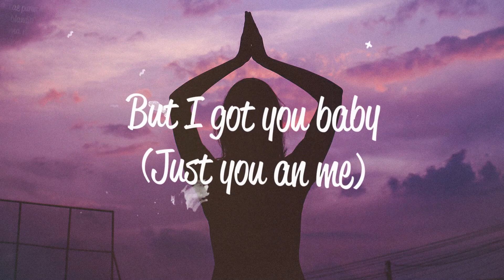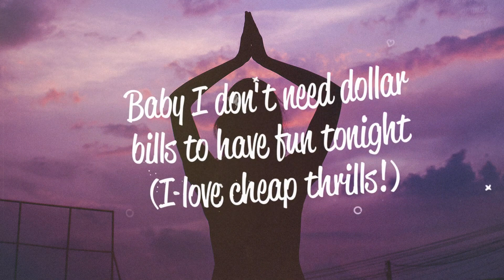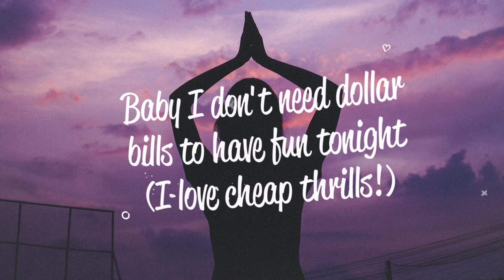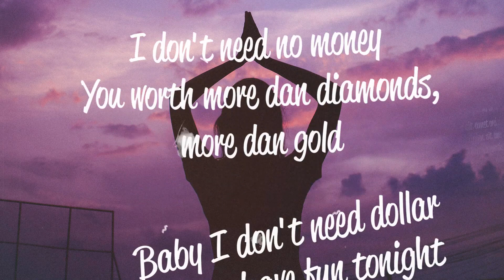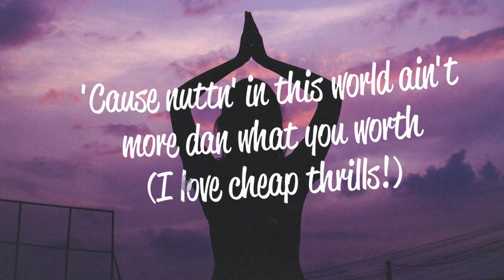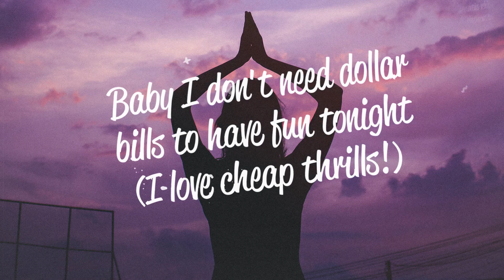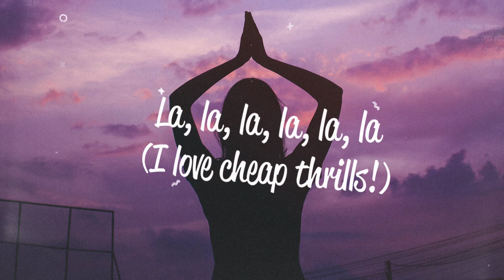Sia Cheap Thrills Lyrics ft Sean Paul